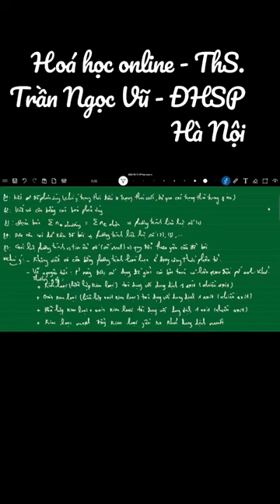Phương pháp bảo toàn electron / Hoá học online - ThS. Trần Ngọc Vũ - ĐHSP Hà Nội